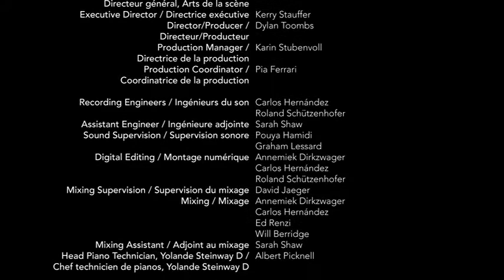Megumi Masaki performs FERROVIA (2012) by Brent Lee and Sigi Torinus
Ferrovia for piano, interactive electronics & interactive visuals by Brent Lee (composer) and Sigi Torinus (video artist)

Brent Lee: “Ferrovia (2012) for piano, interactive electronics and interactive video is a ten-minute work that grew from an ongoing collaboration between pianist Megumi Masaki, video artist Sigi Torinus, and composer Brent Lee. Created largely during a residency at the Casalmaggiore International Music Festival in Italy, Ferrovia incorporates field recordings of trains and train stations, and uses the ideas of distance and parallel or nearly parallel lines as points of departure for its melodic, harmonic, and visual gestures. Ferrovia is one of a series of pieces that explore the potential relationships between sound and image on a conceptual, intuitive, and technological level. In this work, correspondences are found not only in the subject matter of the source material but also on a more abstract level, such as in the way that the passing of time is measured and marked or through the various ways that the aural and visual gestures create a sense of nostalgia.
The work was commissioned by Megumi Masaki with the generous assistance of the Canada Council for the Arts.”